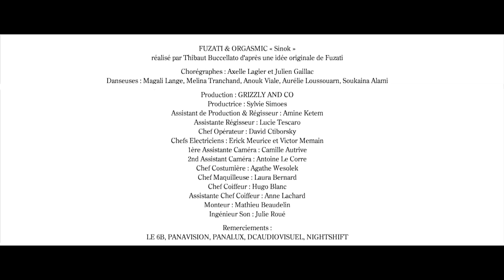Orgasmic & Fuzati - Sinok (Clip officiel)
🎵 Extrait de "Grand siècle" (Orgasmic & Fuzati)